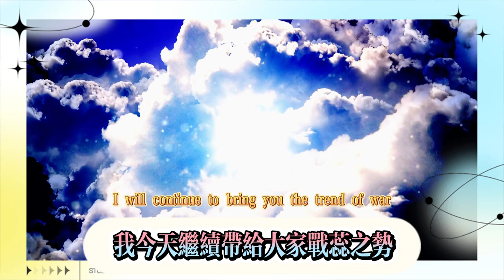綻蕊之試，淒風之歌/【原神】荊棘與勳冠(9.21已更)活動攻略/磐岩之試/熒光之歌/原神5.0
Trial of the Corolla, Song of the Sorrowful Wind/【Genshin Impact】The Thorn and the Crown (Updated on 9.21) Event Strategy Guide/Trial of the Stone/Song of the Fluorescence/Genshin Impact 5.0